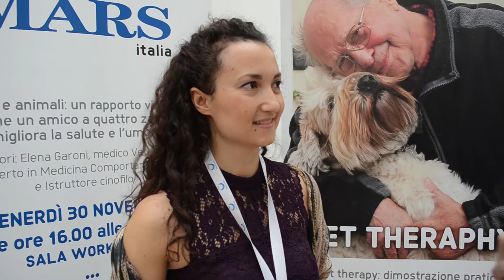COSMOSENIOR 2018: intervista a Ilaria Pesci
COSMOSENIOR 2018: INTERVISTA A ILARIA PESCI - SCIENTIFIC COMMUNICATION SPECIALIST ROYAL CANIN ITALIA
Palacongressi di Rimini, 30 novembre 2 dicembre 2018